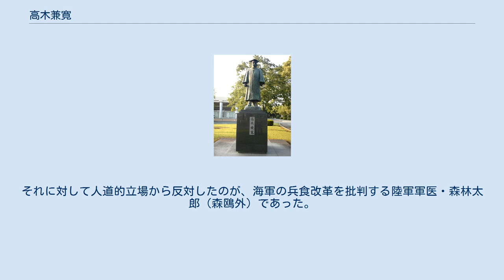高木兼寛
高木兼寛肖像画--高木兼寛生誕の地穆園広場内の案内板より 高木 兼寛（たかき かねひろ、嘉永2年9月15日（1849年10月30日） - 大正9年（1920年）4月13日）は日本の海軍軍人、最終階級は海軍軍医総監（少将相当）。
医学博士。
男爵。
東京慈恵会医科大学の創設者。
脚気の撲滅に尽力し、「ビタミンの父」とも呼ばれる。
当時日本の食文化では馴染みの薄かったカレーを脚気の予防として海軍の食事に取り入れた（海軍カレー）。
 高木兼寛の銅像（宮崎県総合文化公園） 薩摩藩郷士・高木喜助兼次の長男として日向国諸県郡穆佐郷（現：宮崎県宮崎市高岡町）に生まれた。
通称は藤四郎。
穆園と号した。
 18歳のときから薩摩藩蘭方医の石神良策に師事し、戊辰戦争の際には薩摩藩兵の軍医として従軍した。
明治2年（1869年）、開成所洋学局に入学し英語と西洋医学を学んだ。
明治3年（1870年）、薩摩藩によって創設された鹿児島医学校に入学すると、校長のイギリス人ウィリアム・ウィリスに認められて教授に抜擢された。
 明治5年（1872年）、海軍医務行政の中央機関・海軍軍医寮（後の海軍省医務局）の幹部になった石神の推挙により一等軍医副（中尉相当官）として海軍入りした。
海軍病院勤務のかたわら病院や軍医制度に関する建議を多数行い、この年に大軍医（大尉相当官）に昇進。
 軍医少監（少佐相当官）であった明治8年（1875年）、当時の海軍病院学舎（後の海軍軍医学校）教官のイギリス海軍軍医アンダーソンに認められ、彼の母校聖トーマス病院医学校（現キングス・カレッジ・ロンドン）に留学。
在学中に最優秀学生の表彰を受けるとともに、英国外科医・内科医・産科医の資格と英国医学校の外科学教授資格を取得し明治13年（1880年）帰国。
 帰国後は東京海軍病院長、明治15年（1882年）には海軍医務局副長兼学舎長（軍医学校校長）と海軍医療の中枢を歩み、最終的に明治16年（1883年）海軍医務局長、明治18年（1885年）には海軍軍医総監（少将相当官。海軍軍医の最高階級）の役職を歴任した。
この頃、遠洋航海実習を利用して、脚気と栄養素との因果関係の実験観察を行っている（軍艦「龍驤」項目参照）。
 明治21年（1888年）日本最初の博士号授与者（文学・法学・工学・医学各4名）の列に加えられ、医学博士号を授与された。
 明治24年（1891年）に勲二等、さらに日露戦争で脚気予防として麦飯の有効性が注目されていた明治38年（1905年）には、華族に列せられて男爵位を授けられた。
高木ら海軍医務局は当初、前述の実験結果によりパン食を推奨したが、当時の日本人にはパン食をどうしても嫌うものがいたことから、原料である麦を直接麦飯として食べさせることとしていた。
この叙勲時、人々は親愛と揶揄の両方の意味を込めて彼のことを「麦飯男爵」「麦飯勲二等」と呼んだと伝えられる。
 明治25年（1892年）予備役となったが、その後も「東京慈恵医院」「東京病院」等で臨床に立ちつつ、貴族院議員、大日本医師会会長、東京市教育会会長などの要職に就いた。
1914年（大正3年）3月1日に退役した。
 大正9年（1920年）4月13日、自邸内で散歩中に脳溢血を起こして倒れ、死去した。
 死去の直後に従二位と勲一等旭日大綬章が追贈された。
 高木は日本の医学界が東京帝国大学医学部・陸軍軍医団を筆頭にドイツ医学一色で学理第一・研究優先になっているのを憂い、英国から帰国後の明治14年（1881年）、前年に廃止された慶應義塾医学所初代校長・松山棟庵らと共に、臨床第一の英国医学と患者本位の医療を広めるため医学団体成医会と医学校である成医会講習所を設立する。
当時講習所は夜間医学塾の形式で、講師の多くは高木をはじめとする海軍軍医団が務めた。
成医会講習所は明治18年（1885年）には第1回の卒業生（7名）を送り出し、明治22年（1889年）には正式に医学校としての認可を受け成医学校と改称した。
 さらに明治15年（1882年）には芝の天光院に、貧しい患者のための施療病院として有志共立東京病院を設立、院長には当時の上官である海軍医務局長・戸塚文海を迎え自らは副院長となった。
そして徳川家の財産管理をしていた元海軍卿・勝海舟の資金融資などを受け、払い下げられた愛宕山下の東京府立病院を改修し有栖...